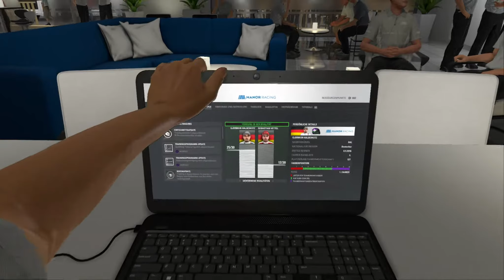Zusammenfassung Training - GP von Deutschland | F1 2016 #58 || Let´s Play || Deutsch